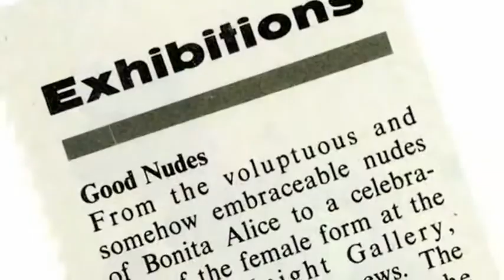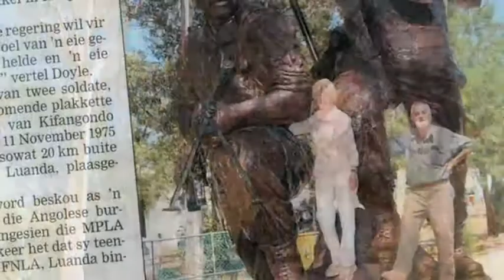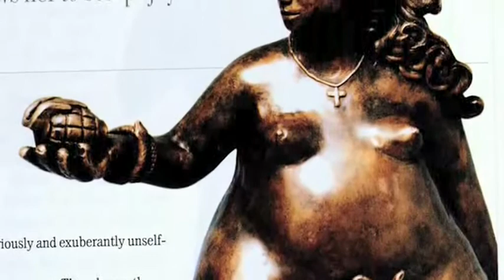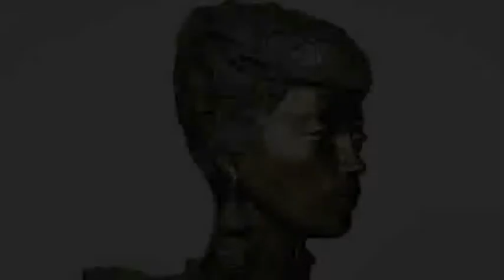Jean Doyle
A short film highlighting the world renown work of South African bronze sculptor, Jean Doyle.